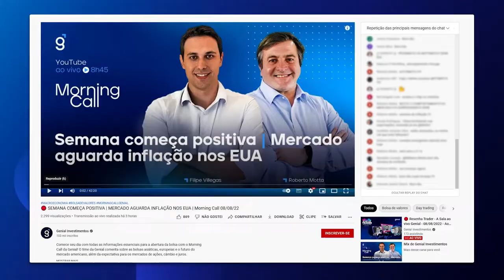Como se inscrever no canal da Genial?